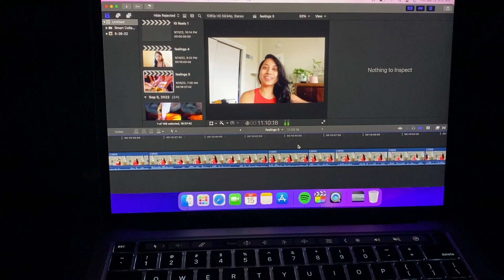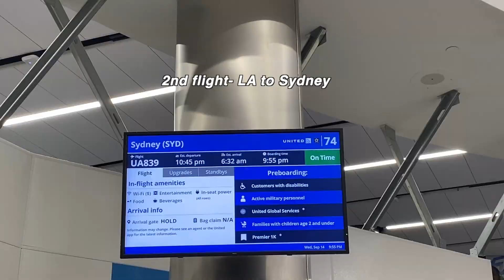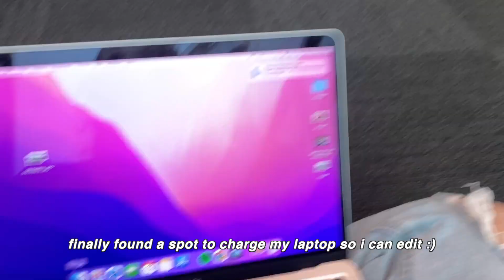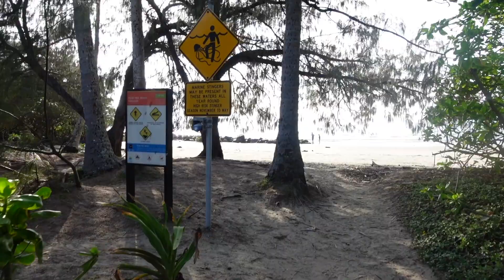Australia Travel Diaries (Part 1) //few days in Sydney, Bondi to Bronte walk, Port Douglas, Daintree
Yay!! We are finally in Australia. This is part one of part three Australia travel diaries. We spend few days in Sydney, cook momo (its a family event), complete the famous Bondi to Bronte coastal walk, take the flight to Cairns where we begin our mini family vacation by driving to Port Douglas. We walk the four mile beach (so peaceful!), take a dip at Mossman Gorge swimming hole, family hike at Jaindalba Boardwalk which is in Daintree National Park and then head to Cairns for our next travel adventure :) We will see you in the next Australia travel diaries.

Thank you so much for all your support! (so close to 1,000 subscribers yay!!)

Love,
Nitisha

TECH + EDITING:

FTC:  Some of the links are affiliate links i.e. if you purchase using the link (it doesn't need to be the same product), I will get a small commission without costing you anything extra. Thank you guys so much for supporting ♡♡♡
Current sub count: 954
Goal: 1,000